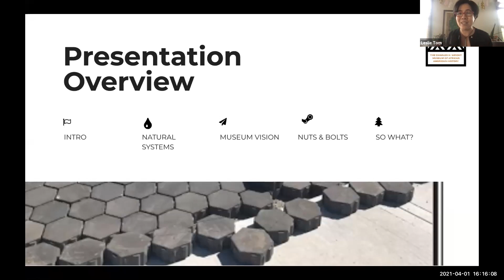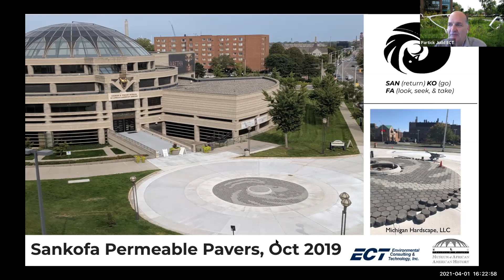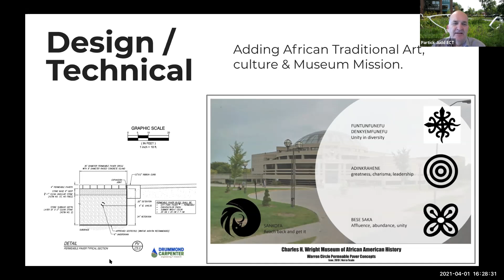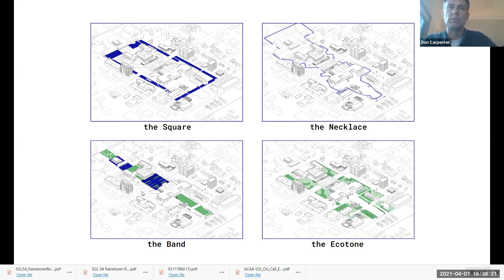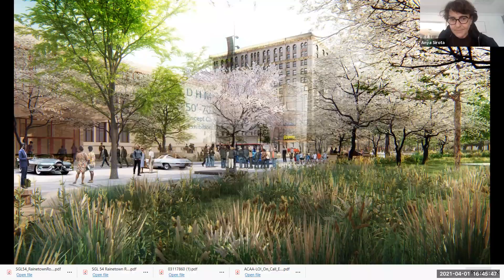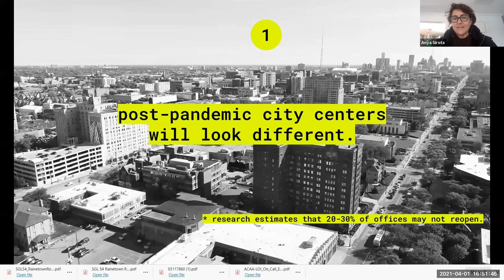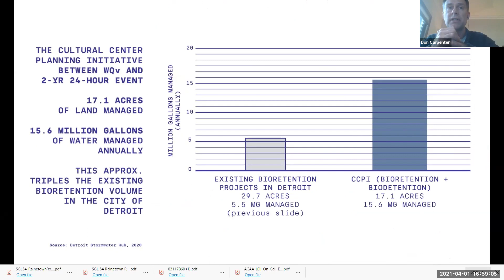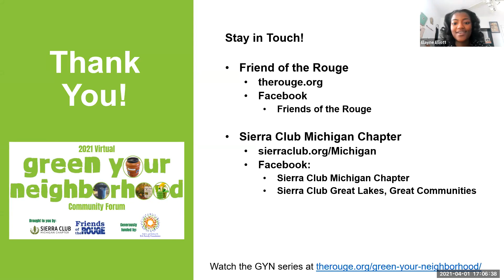Green Your Neighborhood: Green Infrastructure in Placemaking Projects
Green Infrastructure in Placemaking Projects highlights green stormwater infrastructure management installations in Detroit’s cultural center. Learn more about the current and future green infrastructure projects at the Charles H. Wright Museum and the green infrastructure plans for the Detroit’s Cultural Center Planning Initiative.